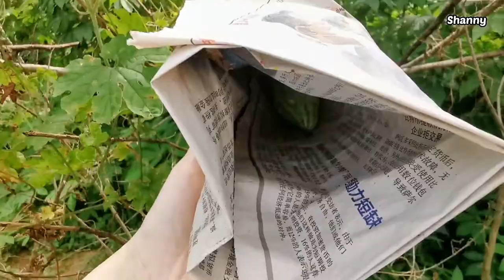Vlog/ 打卡我的小菜园，今天做顿农家菜：木瓜沙拉，番薯叶，娘惹豆瓣鸡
2021年，最后一个工作日，打卡一下我的小菜园，6个月前种的南瓜，苦瓜，木瓜，终于迎来的第一次丰收，好开心